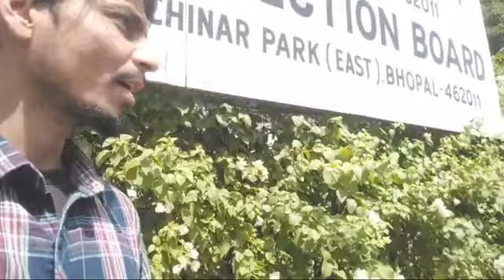☺️शिक्षकों ने किया युवाओ ने विरोध प्रदर्शन!!40%या50% की मांग!!👌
म.प्र शिक्षक वर्ग 3 काउंसलिंग विज्ञप्ति जारी 😍Mptet varg 3 vidyapati|Mptet counciling updates|Mptet new updates|

Mptet new update|Mptet varg 1,2,3 update
Mptet Exam 2022|mptet cutoff
Mptet varg 1,2,3 update
Mp varg 3 counciling date
Mptet varg1&2 second councelling
म.प्र मे 51000 पदों पर होगी भर्ती?
म.प्र वर्ग 3 मे पद वृद्धि संबंधी अपडेट
MPTET शिक्षक पात्रता परीक्षा वर्ग 1 Exam form date
MPTET शिक्षक पात्रता परीक्षा वर्ग 1 Exam  date
MPTET शिक्षक पात्रता परीक्षा वर्ग 1 Qualification
म.प्र शिक्षक चयन व पात्रता परीक्षा मे अन्तर
MPTET शिक्षक पात्रता परीक्षा वर्ग 1 Salary
MPTET शिक्षक पात्रता परीक्षा वर्ग 1 Age
MPTET शिक्षक पात्रता परीक्षा वर्ग 1 Negative marking
MPTET शिक्षक पात्रता परीक्षा वर्ग 1 Exam
MPTET शिक्षक पात्रता परीक्षा वर्ग 1 Exam pattern
MPTET शिक्षक पात्रता परीक्षा वर्ग 1 syllabus
म.प्र शिक्षक भर्ती संबंधी महत्वपूर्ण जानकारी
वर्ग 3 संबंधी बडी अपडेट
Mptet guest faculty reservation
वर्ग 3 अतिथि शिक्षकों को आरक्षण मिलेगा
Varg 3 final result 2022
Atithi shikshak 25% aarakshan
अतिथि शिक्षकों को 25% आरक्षण
Mptet guest faculty reservation 2022
Mptet cutoff varg 3
Mptet varg document verification 2022
Latest update today mptet varg 3 result 2022
Mptet varg 3 normalisation
Mptet varg 3 document verification 2022
म.प्र शिक्षक भर्ती से जुड़ी महत्वपूर्ण जानकारी!
Mptet post
Samvida varg 3 update
Mptet post update
Mptet final result update
Mptet varg 3 concealing process
Mptet varg 3 rule book
Varg 3 date process
Mptet varg 3 password
Mptet choicesfilling update
How to find varg 3 mptet profile password
Mptet me profile password kya dale
Mptet profile login कैसे करें

Mptet guest and nonguest login process